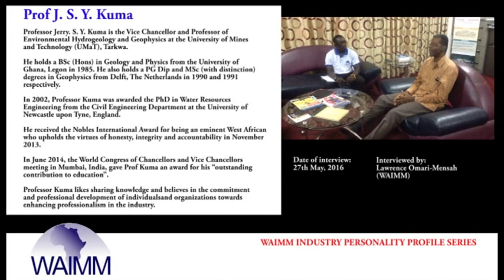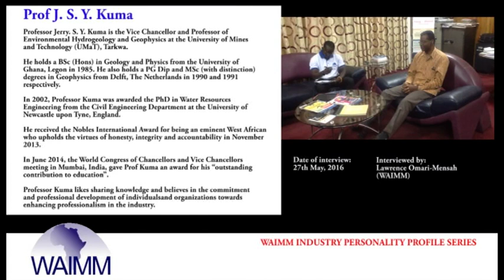Meet Vice Chancellor Professor Jerry S. Y. Kuma, University of Mines and Technology, Ghana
Professor J. S. Y. Kuma is currently the Vice Chancellor of the University of Mines and Technology (UMaT) in Ghana. He received the Nobles International Award for being an eminent West African who upholds the virtues of honesty, integrity and accountability in November 2013. In June 2014, the World Congress of Chancellors and Vice Chancellors meeting in Mumbai, India, gave Prof Kuma an award for his “outstanding contribution to education”. He loves sharing knowledge and would want to see the industry professional working very hard and conducting their duties diligently and professionally to the best of their ability.

Interviewer Lawrence Omari - Mensah(@kwadwomari) is the President of the West African Institute of Mining, Metallurgy and Petroleum (WAIMM).